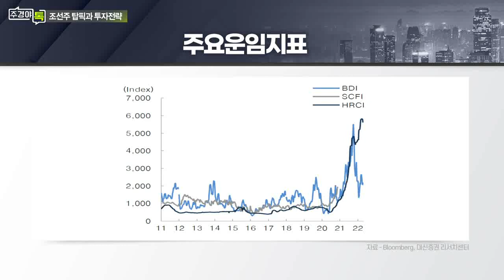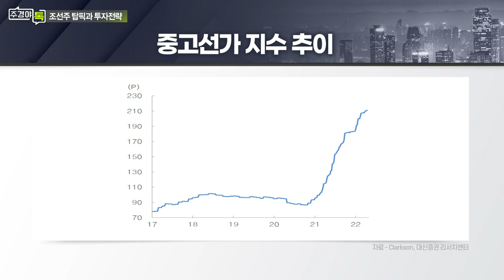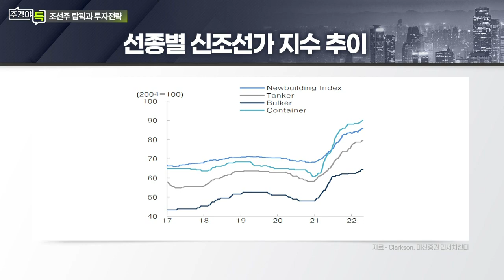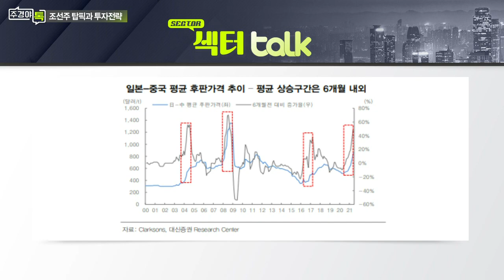후판·외주 비용 증가 등 원가 부담... 조선업종 실적 전망은?_섹터 TALK: ‘1Q 수주 세계 1위’ 조선주, 방향성과 투자전략 (2)_주경야톡 39회 (20220425)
Q. 해운사에서 선박 공급이 이뤄질 때까지 기간은?
Q. 신조선가, 중고선가 전망은?
Q. 후판 가격 관련 대립 원인과 실적에 미치는 영향은?

Q. 조선업종 실적 전망은?
- 후판가 안정화 기조 속 선가 회복세 지속
- 내년부터 매출 증가하며 고정비 레버리지 효과 시작 예상
- 수주잔고 매출 기준 2년치 물량 확보로 협상력 증대
- 아직 슈퍼사이클이라 판단하기는 이른 시점

# 이동헌 대신증권 리서치센터 소재산업재 팀장
- 現) 조선/기계/건설 담당 연구위원